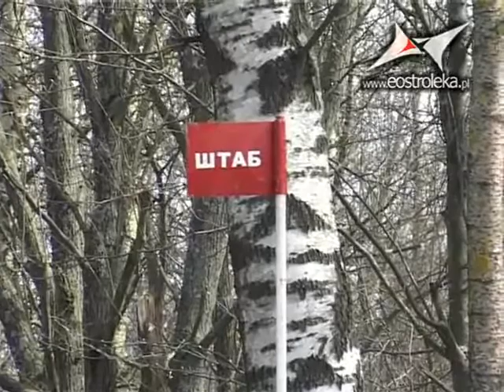One Day After Aeroplane Crash In Smolensk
"That You are a slave, ... Like everyone else.
You were born into bondage.
Born into a prison that you cannot smell or taste or touch. A prison for your mind.
Unfortunately, no one can be told what the SYSTEM is.
You have to see it for yourself.
This is your last chance.
After this, there is no turning back.
You take the blue pill, the story ends, you wake up in your bed and believe whatever you want to believe
You take the red pill, you stay in Wonderland, and I show you how deep the rabbit hole goes.
Remember:
-All I'm offering is the truth, ..-Nothing more..."